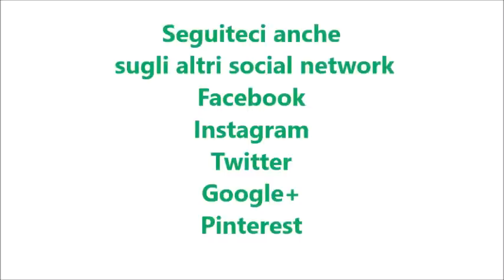Biscotti sesamini o reginelle bimby per TM5 e TM31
Ingredienti:
600 g di farina di tipo “00” o farina per dolci
200 g di zucchero
180 g di strutto
2 bustine di vanillina
2 uova
1 pizzico di sale
½ fiala da 2 ml di aroma di limone
1 bustina di lievito per dolci
30 g di latte
250 g di sesamo
latte q.b.